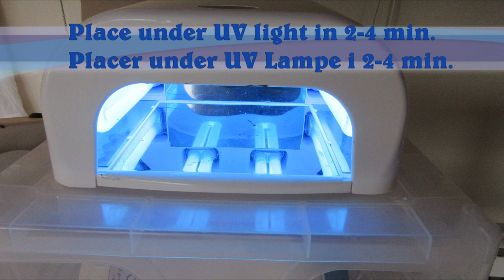Polymer Clay - Mailbox Key Make over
And my mailbox key also got a make over of polymer clay - fimo/cernit

The background music is: Dan O'Connor - Alta Vibracion